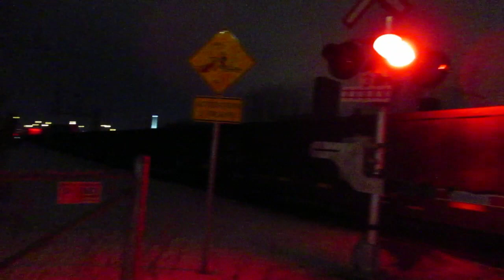2 LONG CN TRAINS AT MONTREAL LEVEL CROSSING 2-25-20